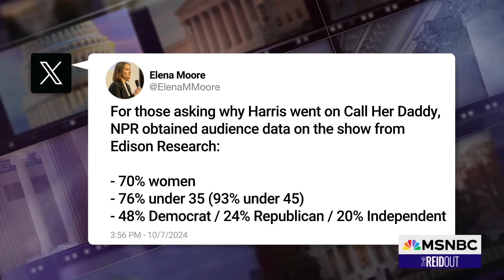Media BLITZ! Harris hits up ‘Call Her Daddy’ podcast with clapback for 'humble' Huckabee Sanders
Vice President Kamala Harris has launched a media blitz with the 2024 election just 29 days away. Harris talking about abortion rights on the “Call Her Daddy” podcast, where she also bashed Trump’s “protector” of women claim is discussed on The ReidOut with Joy Reid.